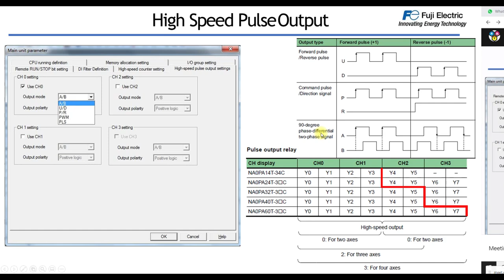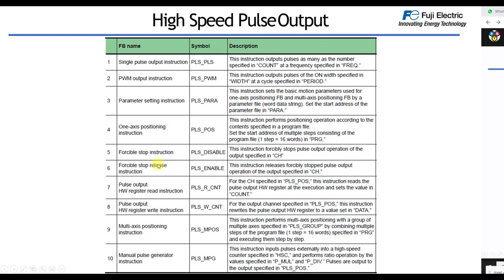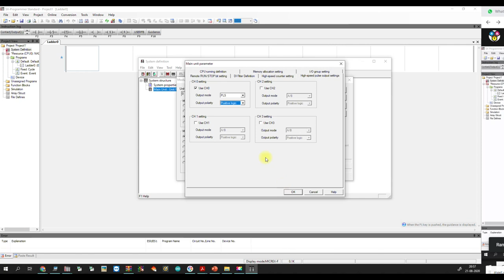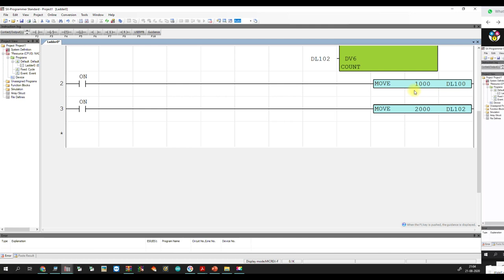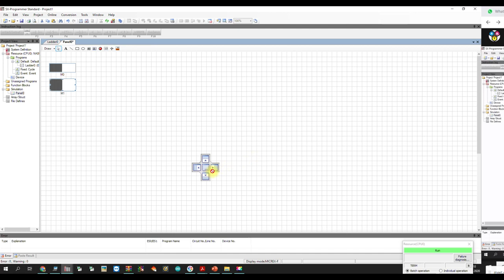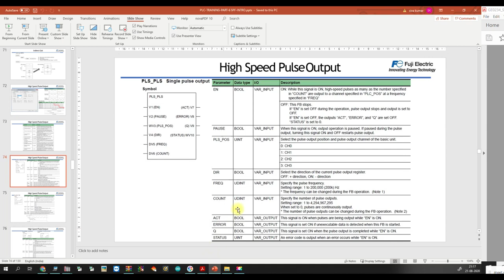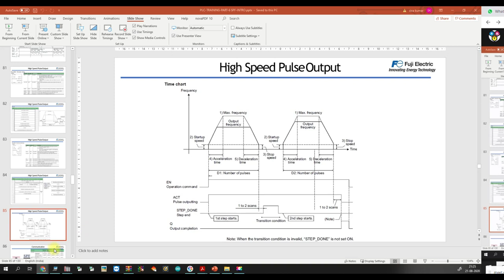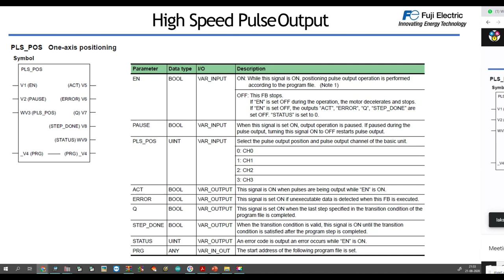PLC training High speed output day1aug21 2020